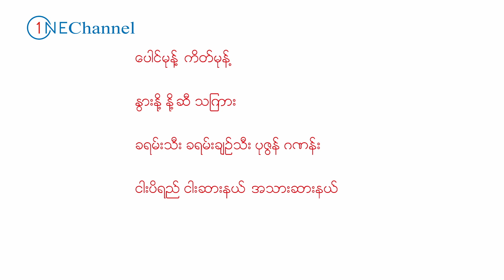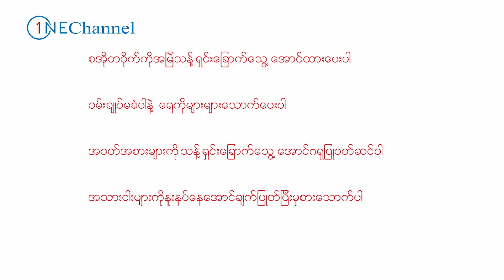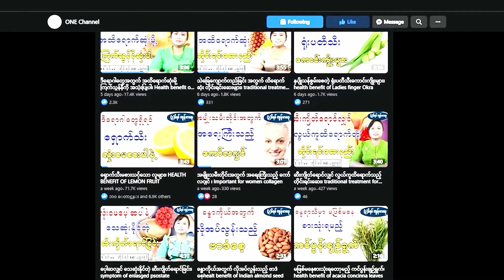စအို၀ယားယံလျှင် တမာရွက်ကိုသာ ခုလိုုသာအသုံးပြုပါ